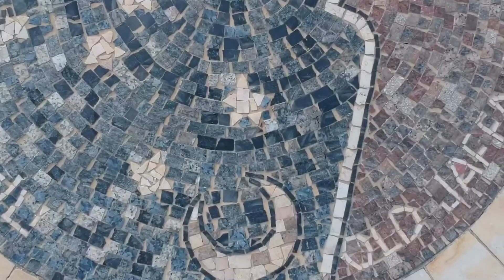Amazing Aerial View of the Jaffa old Port in Israel in 4k - Drone Cinematography by Tal Hanoci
Israel , where to visit in israel  the holy land?
St. Peter's Church (כנסיית פטרוס הקדוש) is a Franciscan church in Jaffa, part of Tel Aviv, Israel.HistoryOttoman periodThe church was built in 1654 in dedication to Saint Peter over a medieval citadel that was erected by Frederick I and restored by Louis IX of France at the beginning of the second half of the thirteenth century. However, in the late eighteenth century the church was twice destroyed and consequently twice rebuilt. The current structure was built between 1888 and 1894 and most recently renovated in 1903.TodayMasses are conducted in English, Spanish, Polish, and Hebrew.